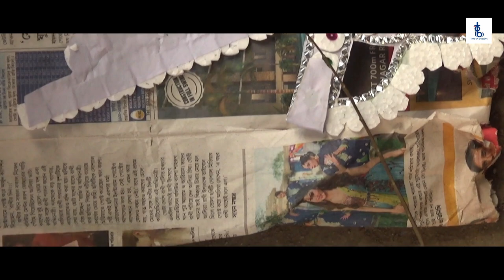Narayan Laxmi Idol Making 2020 / Laxmi Idol Making 2020 / Idol Making / Lokkhi Puja 2020